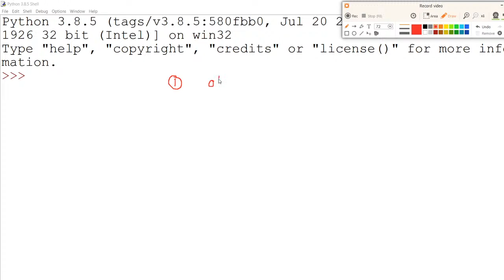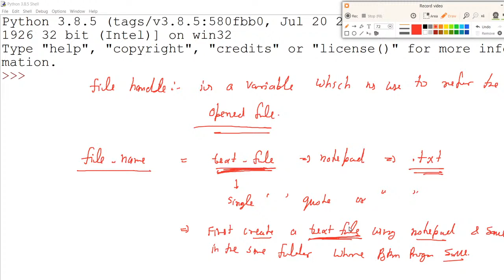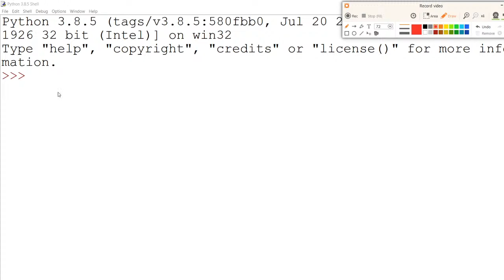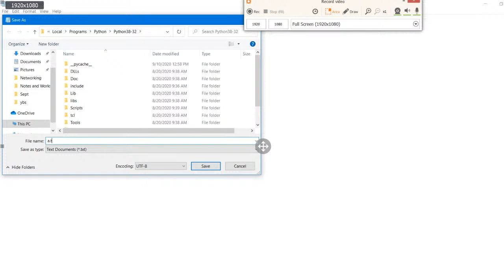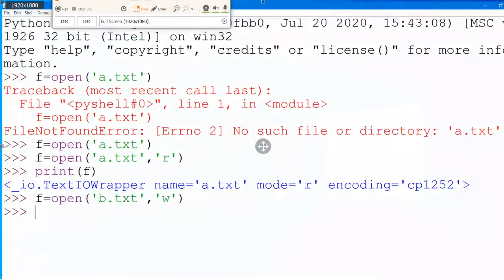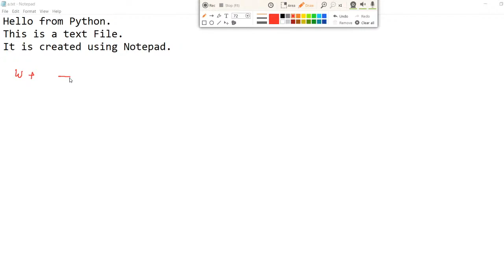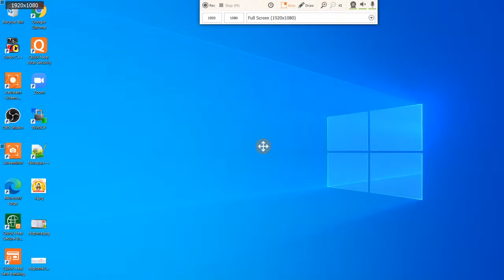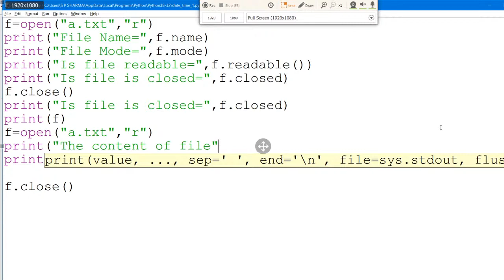2 - DFH in Python - File Mode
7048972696 (No Other Mobile No.)